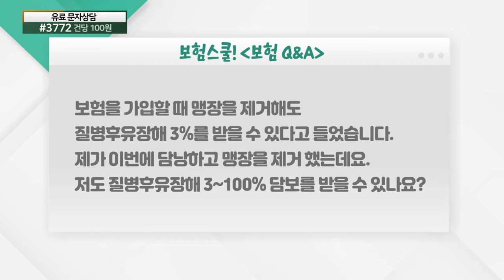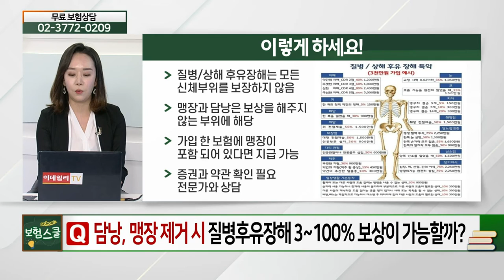담낭, 맹장 제거 시 질병후유장해 보상 가능할까?_보험 Q&A (20210618)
담낭, 맹장 제거 시 질병후유장해 보상 가능할까?